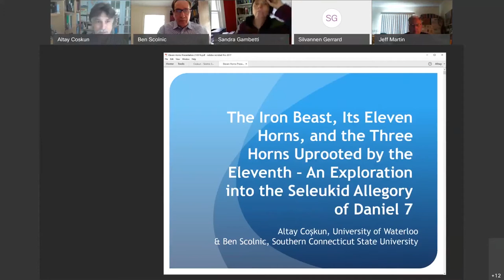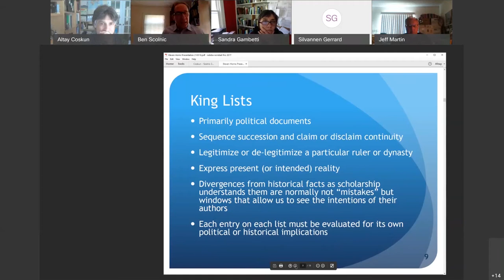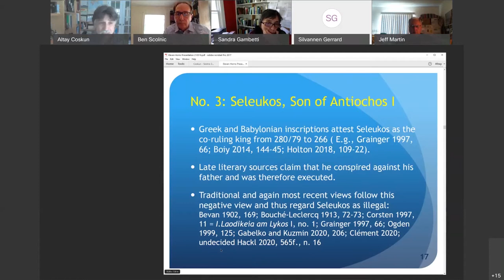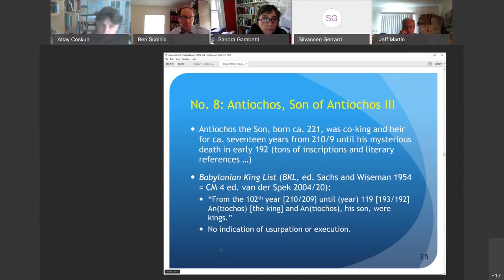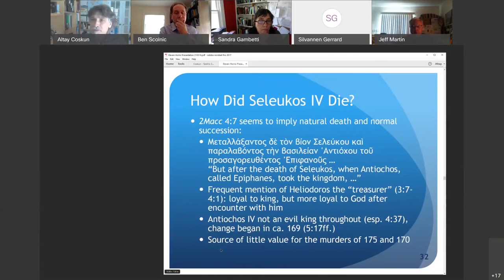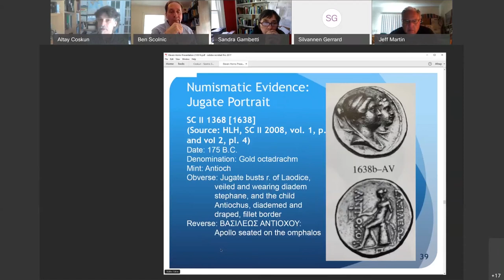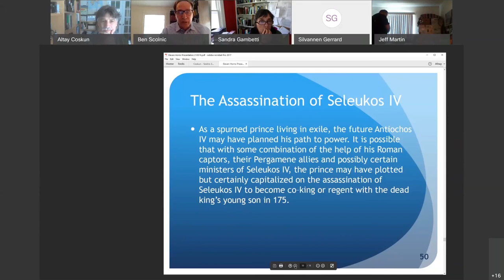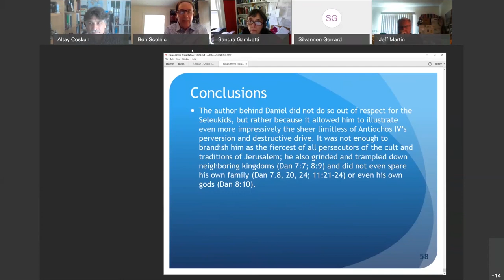Seleukid Lecture Series 1.1: The Iron Beast, Its Eleven Horns etc. in Dan 7 by A. Coskun & B.Scolnic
“The Iron Beast, Its Eleven Horns, and the Three Horns Uprooted by the Eleventh – An Exploration into the Seleukid Allegory of Daniel 7”
Inaugural Lecture of the Seleukid Lecture Series (19/05/2021)
Given and hosted by Altay Coskun (Waterloo, ON) and Benjamin E. Scolnic (Hamden, CT)

Daniel’s oracular vision of a giant beast with ten horns, the last three of which were ‘uprooted’ by the eleventh, has puzzled biblical and historical scholars for over two millennia. It is largely accepted that the ten horns are an allegory for the Seleukid lineage. Likewise uncontested is that the eleventh horn stands for Antiochos IV Epiphanes, under whom the cult of Yahweh in Jerusalem was effectively banned. No previous commentator has been able to present a consistent identification of the ten kings preceding Epiphanes in the dynastic list. All available studies include spurious kings such as Alexander the Great or Ptolemy VI Philometor of Egypt; and most lists regard Demetrios I as the tenth king, but he would rise to power only after the successor of Epiphanes was killed in 162 BCE, so that he cannot be one of the three kings ‘uprooted’ by Epiphanes. There is, however, a clear-cut solution, if all the legally co-ruling kings of the dynasty are included. Based on this principle, a coherent list of ten Seleukid kings who predeceased Epiphanes can be drawn up, including the co-ruling kings Seleukos, son of Antiochos I, Antiochos, son of Antiochos III, and Antiochos, son of Seleukos IV. Moreover, Antiochos IV could easily be slandered to have been involved in the premature death of his three immediate predecessors. Eventually, the revised king list enables us to better understand the ideological distortions of the author behind Daniel, a contemporary of Antiochos IV and V.